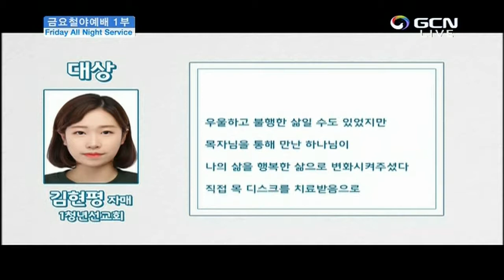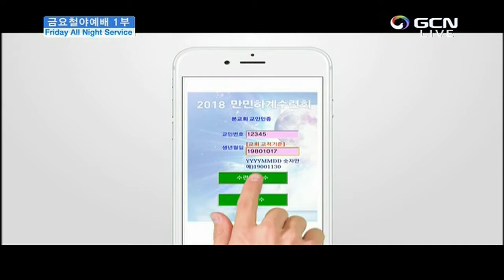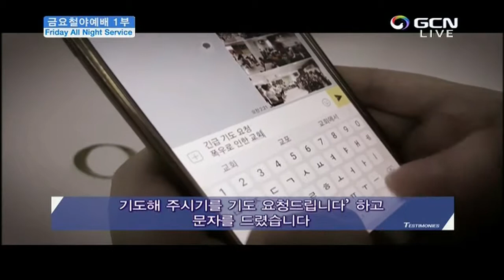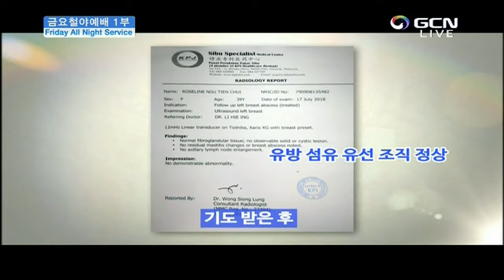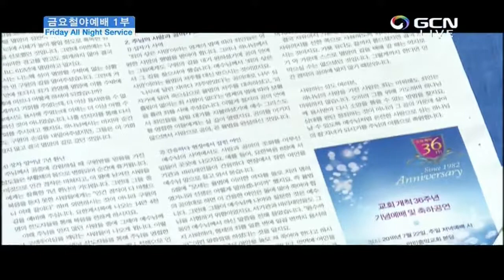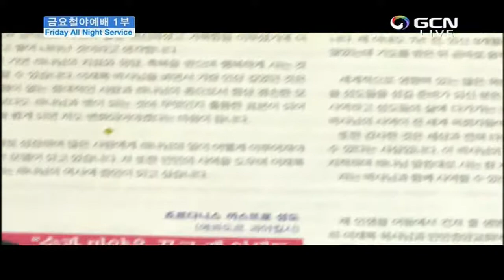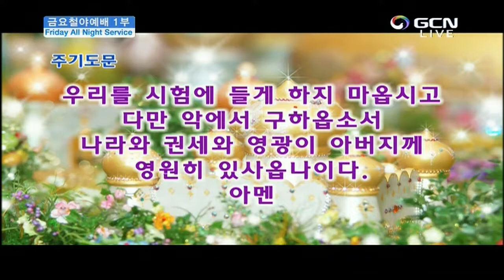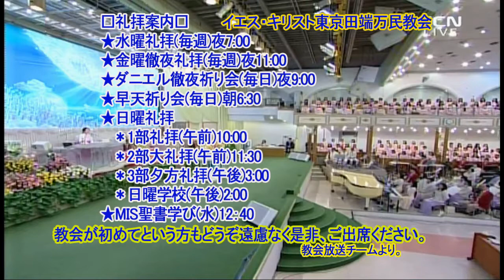金曜徹夜礼拝1部.2018.7.20(金)